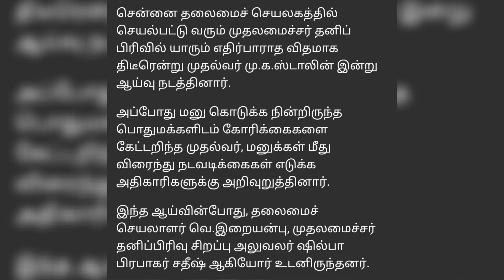முதலமைச்சர் தனிப்பிரிவில் மு.க.ஸ்டாலின் திடீர் ஆய்வு